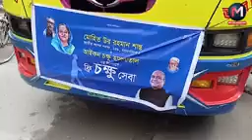সফল চোখের ছানি অপারেশন শেষে ময়মনসিংহ ফিরছেন ৫০ জন আপনারা দেখছেন সরাসরি